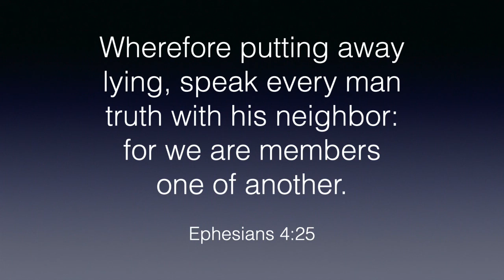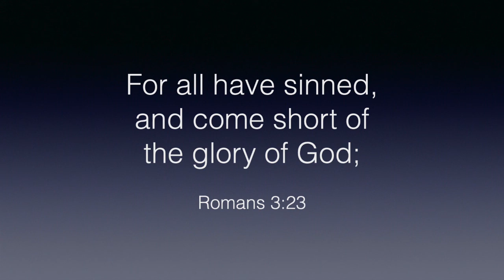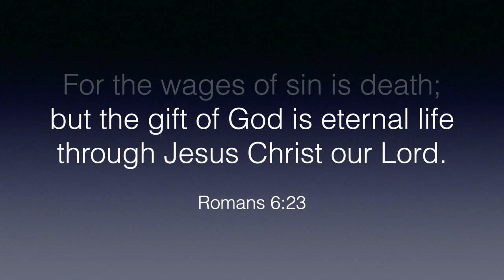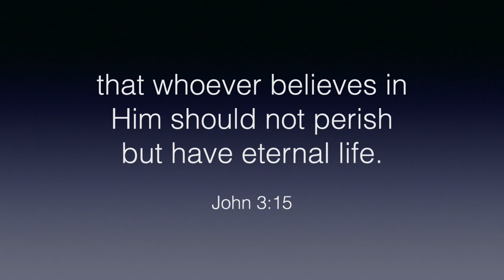Micaiah Tells the Truth | Bible Stories for Kids | Truthfulness for Kids (Week 4)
Speaking the truth can be difficult especially if you're being pressured to make others feel comfortable. In this Bible lesson for kids, learn how Micaiah responded when he was faced with telling a king the truth or trying to make him happy. In our virtual Sunday school lesson, kids will learn important truths from the Bible in a fun, exciting way! Whether in Sunday school or doing virtual Sunday school at home kids can learn God's word in these kids' Bible lessons. In The Gap Kids stories of the Bible for kids videos include important teaching that can be used in an online Sunday school or even to add some variety to your Sunday school lesson at church. We have a variety of Bible for children videos because we believe it is important to teach children the truth of God. Are you ready for some Bible adventures?

Today's Bible adventure: Micaiah Tells the Truth!

📺Looking for more Bible stories for kids?

📸Take a picture of your kids watching this bible story for children and share it with us @

Enjoy these Bible for kids videos.😀

Would you like to learn how you can teach kids Bible stories? Check out Leadership Academy at In The Gap! We train young adults to teach kids a lot of different things including children's bible stories!